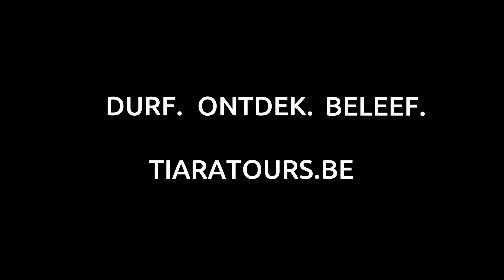Trailer BE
Impressie van de Trans Mongolië Express van Sint Petersburg, via Moskou en Ulaanbaatar naar Beijing. Tiara Tours is dé reisspecialist voor de Transsiberië Express.

Impression of the Trans-Siberian Railway tours, from St. Petersburg or Moscow to Vladivostok. Head eastbound to Siberia and continue to Vladivostok or head south to Mongolia and Beijing.